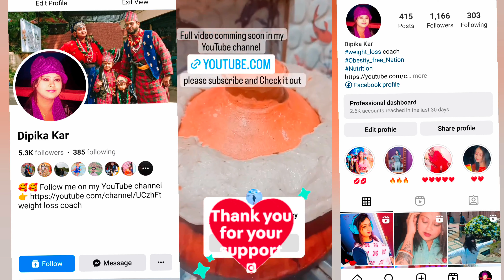Resturant style Handi chicken Recipe/हांडी चिकन रेसिपी/